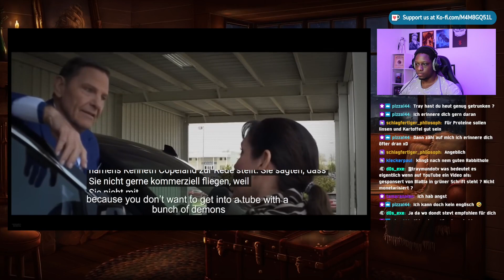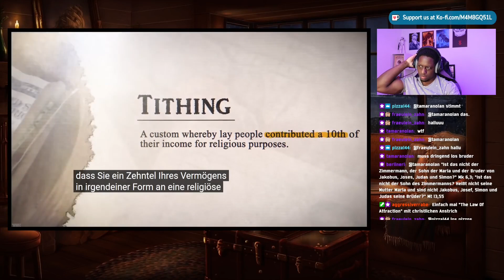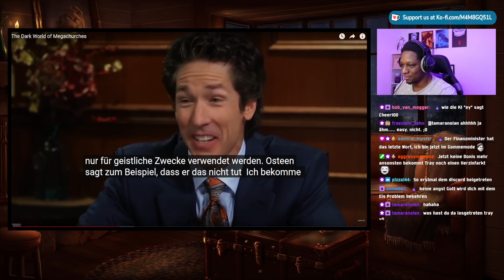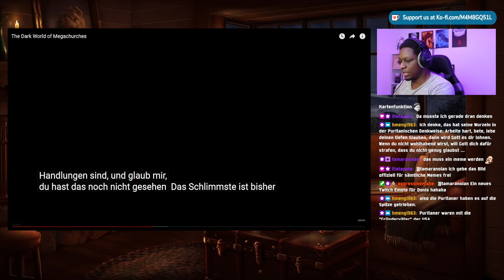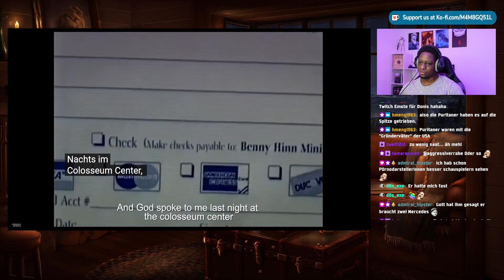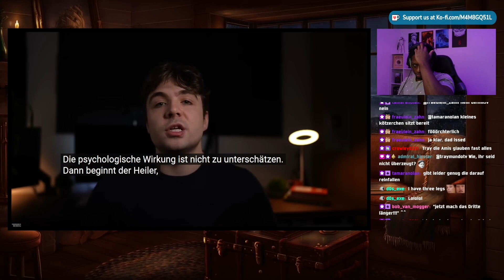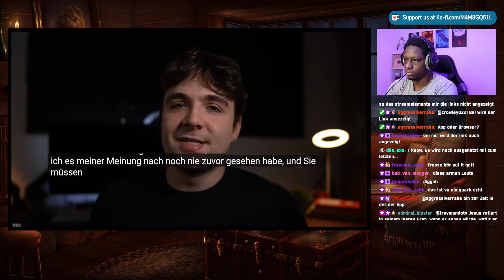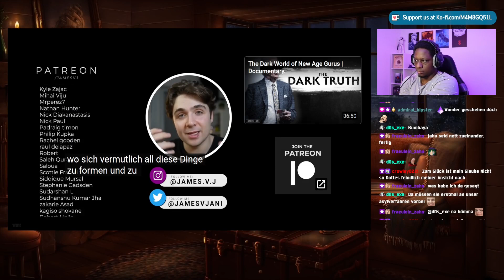Megakirchen: Moderner Ablasshandel -Die religiöse Abzocke des Jahrhunderts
Sozialmedia:

traymundo92

traymundotv